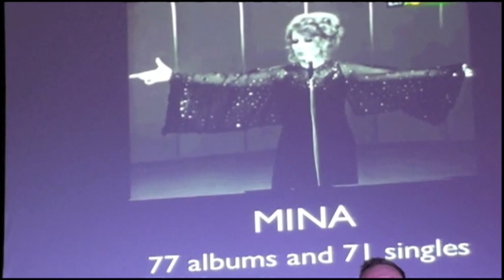Grande Grande Grande / I Hate You Then I Love You by Teresa De Gennaro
Paying tribute to one of Italy's huge Divas MINA by singing GRANDE GRANDE GRANDE.
Sung in Italian.
Also appreciating Celine Dion and Luciano Pavarotti's English version. I Hate You Then I Love You.

Cabaret Show Eurodiva by Teresa De Gennaro
2011